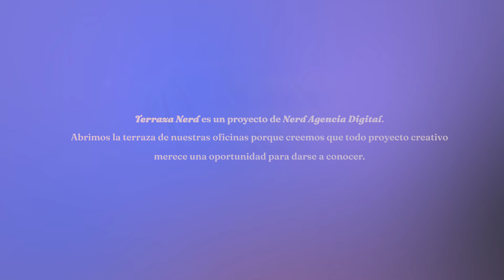Terraza Nerd (T1 E3) - Nene de Boca - "Pétalo de sal"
TERRAZA NERD - T1 E3 - NENE DE BOCA
¿Balada o trap? ¿Bolero o neosoul? En 2020, su única certeza era la de empezar un camino solista con canciones actuales y sinceras. Ahora es Nene de Boca y, libre de cualquier etiqueta, se presenta en Terraza Nerd en formato full banda.

MÚSICXS:
Nene de Boca (guitarra y voz), Daniela Mendolicchio (percusión y coros), Agustín Vogt (bajo y coros), Chiara Tucci (teclado), Pablo Ferreyra (batería).

CANCIÓN:
"Pétalo de sal" (Música y letra: Fito Páez)

CRÉDITOS
Dirección y realización: Nerd
Producción: Pablo Boyé
Asistente de producción: Valentina Djain
Sonido: Grabado en vivo por Hernán Schnaider con estudio Playmóvil
Mezcla y master: Hernán Schnaider
Cámaras: Carolina Galarraga, Sabrina Gambino, Nicolás Rojas
Montaje: Carolina Galarraga, Nicolás Rojas
Diseño gráfico: Nicolás Giménez, Micaela Cohen
Motion Graphics: Carolina Galarraga

¡Descubrí a los artistas que forman parte de la PrimeraTemporada!